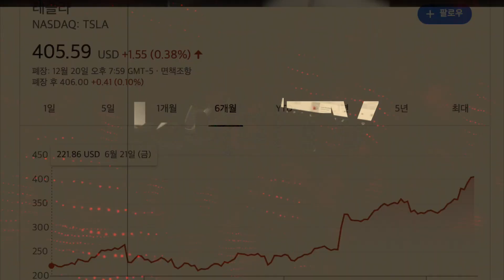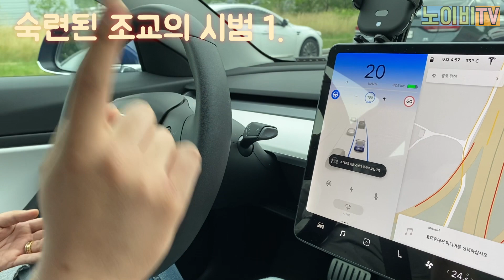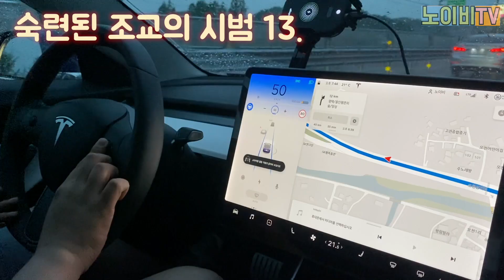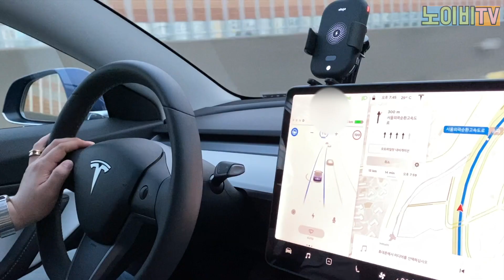테슬라 오토파일럿, 뭐 치터가 헬퍼라고요? 핸들잡을 힘이 없다고요? 새빨간 거짓말입니다. 여러분~ | 노이비TV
👍노이비 리퍼럴코드 적용된 계약 링크🙏
👉모델Y 계약 링크 :

트위터 : @uknownoyb
리퍼럴코드 ←인터넷 주소창에 입력하세요.
저의 리퍼럴 코드를 사용하여 테슬라를 구매하시면 저와 여러분 모두
1,500km의 테슬라 수퍼차저 충전 마일리지를 드립니다.